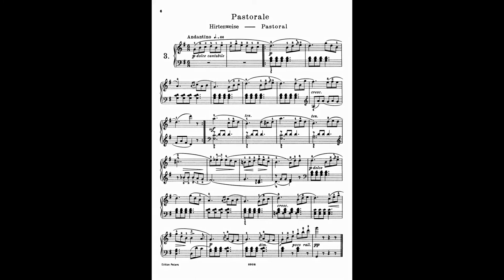J F Burgmüller Pastorale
Mon interprétation de la Pastorale Opus n°100-3 de Johann Friedrich Burgmüller.
Elle est la troisième des 25 études faciles et progressives écrites par Burgmüller, sans doute dans l'optique de permettre aux jeunes pianistes d'apprendre à jouer du piano.
Nous avons déjà vue la n°2, "l'arabesque", quelques mois plus tôt. Peut-être serait-il intéressant de toutes les faires ?